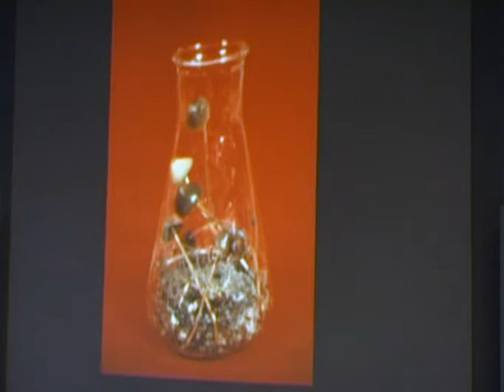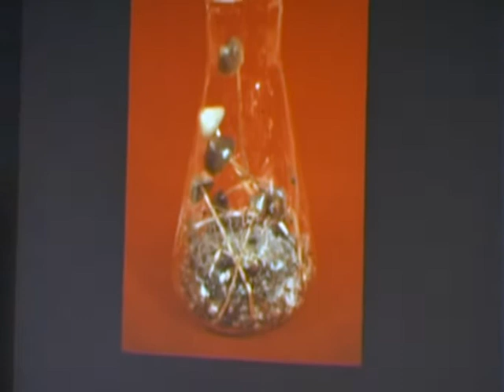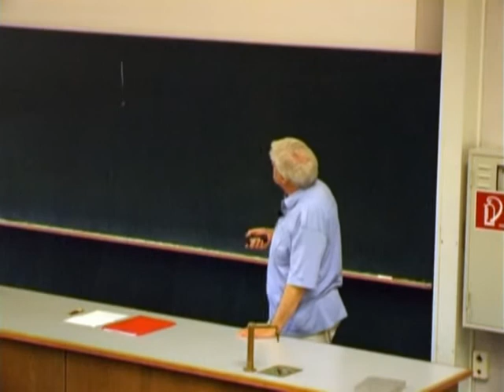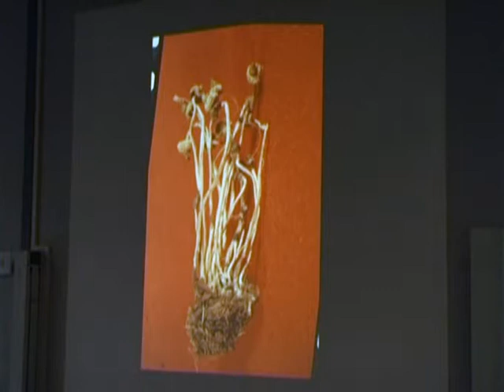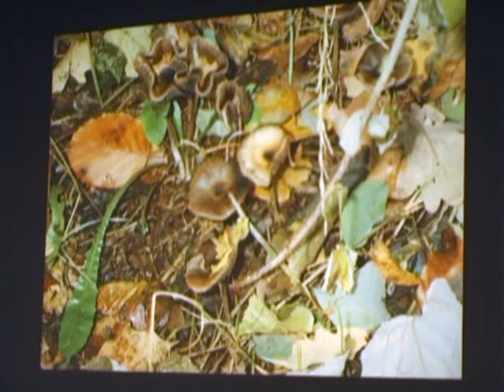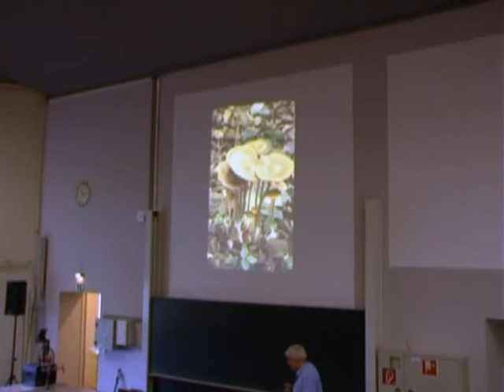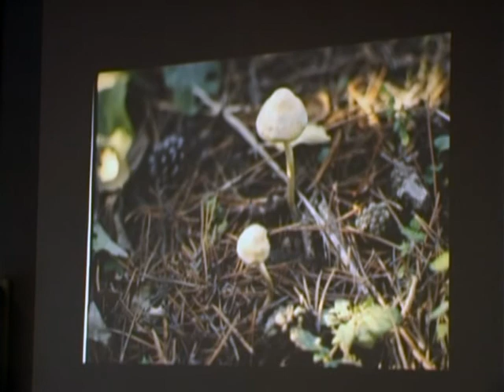Medizinisch interessante Indolalkaloide in (Zauber) Pilzen [3/5]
Medienprojekt PSI-TV präsentiert eine Dokumentation des Referats: Medizinisch interessante Indolalkaloide In Pilzen - Bildung, Stabilität Und Zersetzung mit Dr. Jochen Gartz auf dem Entheovision Kongress 2007. Anschliessend geht Jochen Gartz auf Fragen aus dem Publikum ein. Länge: 47 Minuten.

YouTube Teil 3 von 5
Um Wirkstoffänderungen in indolhaltigen Pilzen zu verdeutlichen gehören Beobachtungen zur unterschiedlichen Blauung der einzelnen Pilzarten zu Vortrag wie Enzyme, die sowohl bei der Synthesen als auch bei der Zersetzungen bei Trocknung, Verarbeitung und beim Altern der Pilze induzieren.

Einige Tausend kompliziert und auch einfacher gebaute Indolalkaloide sind in Pflanzen und Pilzen nachweisbar. In letzteren kommen ungewöhnliche Strukturen vor, die nicht im eigentlichen Pflanzenreich gebildet werden. Ausgehend von 25 Jahren eigener mykologischer und analytisch-chemischer Forschung stellt der Autor die Gruppe der in 4-Stellung des Indolgerüsts substituierten Tryptamine mit den typischen Vertretern Psilocybin, Baeocystin, Psilocin und Aeruginascin vor. Von besonderem Interesse dabei ist die Bildung der Indolalkaloide in den Pilzen und den dazu gehörenden Mycelien sowie deren Stabilität in Herbariumsexemplaren, in den Analyselösungen sowie in den Frischpilzen, von denen drei Arten in Holland im Handel sind. In dieser Darstellung spielen die Beobachtungen zur unterschiedlichen Blauung der einzelnen Pilzarten ebenso eine Rolle wie das Vorhandensein von Enzymen, die sowohl die Synthesen der Wirkstoffe aus der Aminosäure Tryptophan als auch die Zersetzungen bei Trocknung, Verarbeitung und beim Altern der Pilze induzieren. Abschließend können Fragen aus allen Gebieten, die diese Wirkstoffklasse betreffen, gestellt werden, so auch aus Pharmakologie, gesetzlicher Einordnung sowie aus der Geschichte und Ethnopharmakologie.